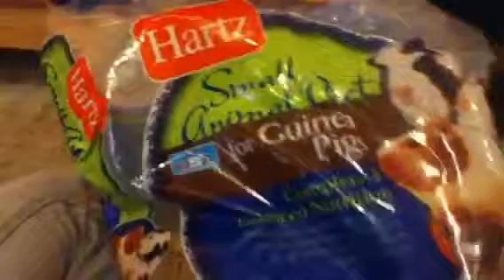How I clean my guinea pig and rabbit cage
Cage cleaning EWWW -.- lol